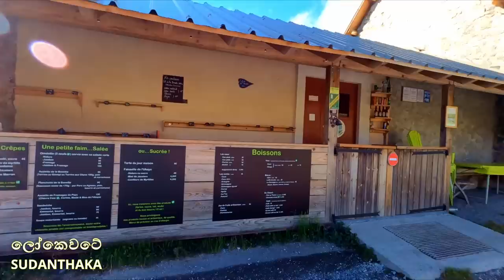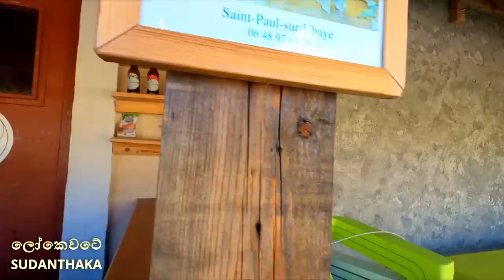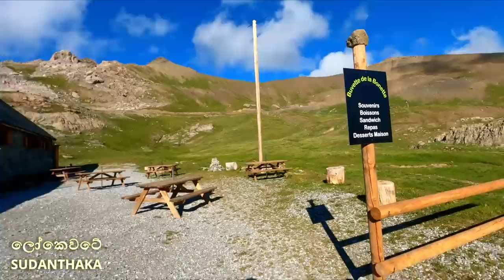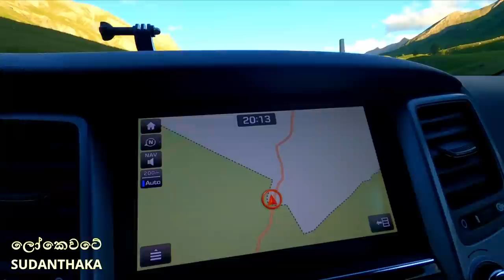ලෝකයුද්දෙ බංකරයක් ඇතුලට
ප්‍රංශ ඉතාලි දේශසීමාවේ අපූරු අත්දැකීම්